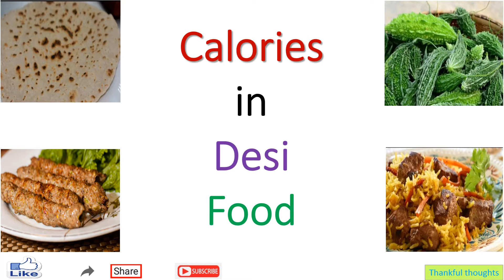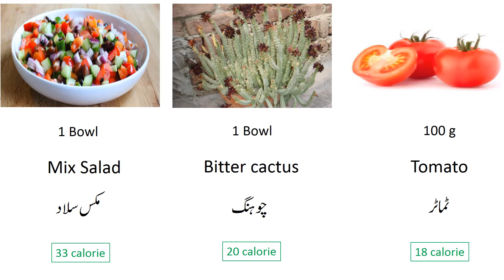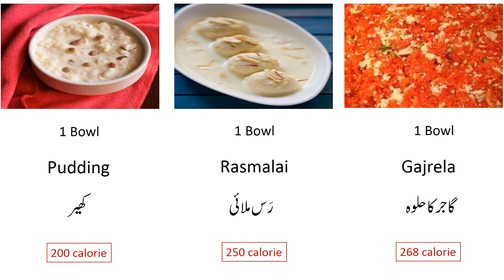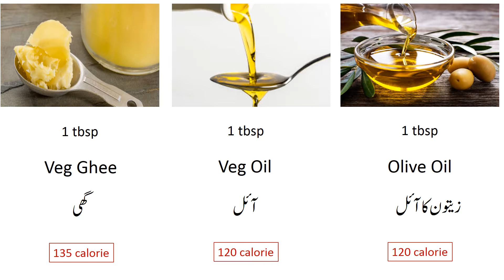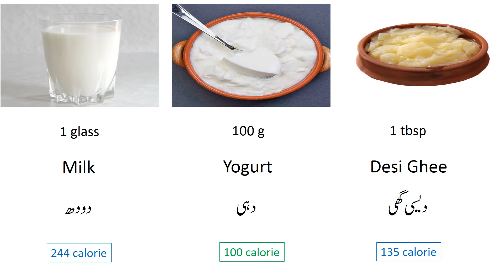Calories in Desi Food | Reduce Weight (Urdu/ English)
How many Calories are in desi mutton, rice, tinda etc and what effect they can have on our weight management. Data is supported by pictures and English name of food item discussed.